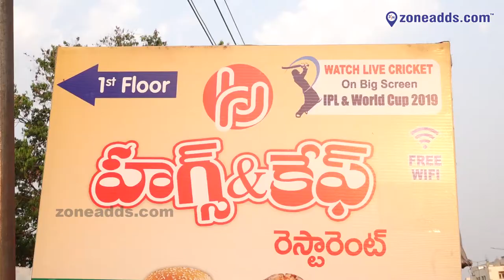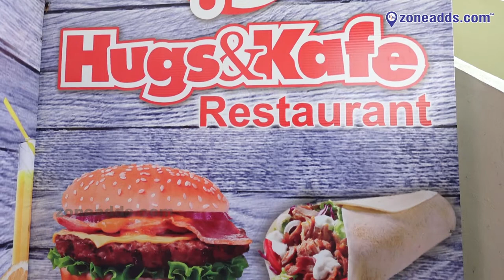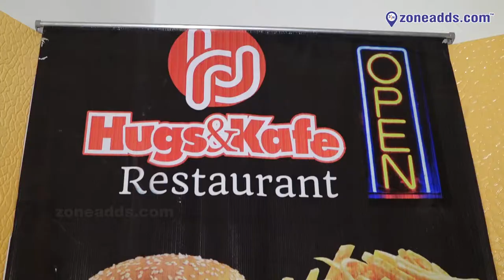Hugs and Kafe Restaurant || Kushaiguda Main Road, ECIL || zoneadds.com